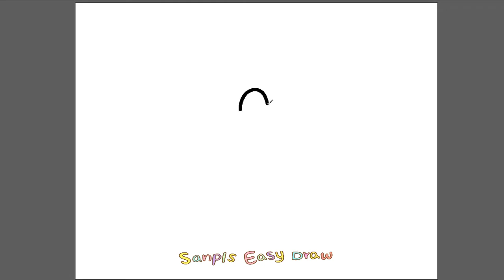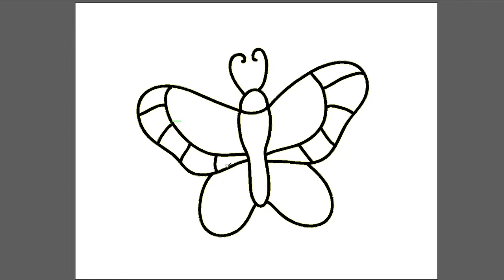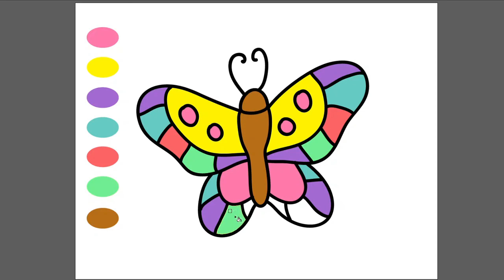How to draw butterfly drawing for children | Easy draw butterfly | Digital art for kids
Easy butterfly drawing for children, Color the drawing with vibrant colors.